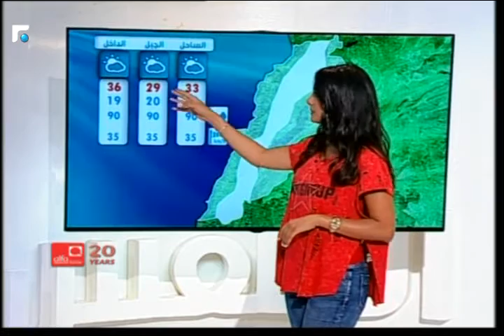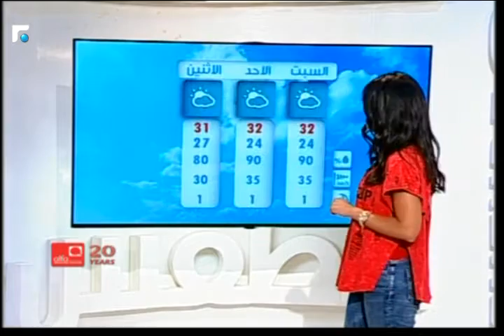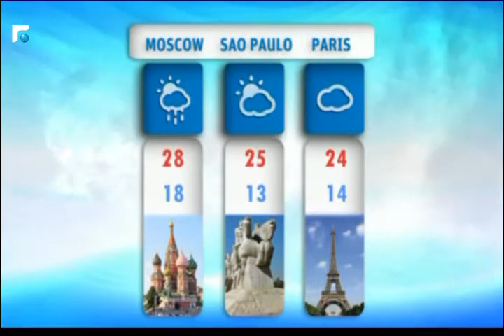نشرة الطقس 29/07/2016